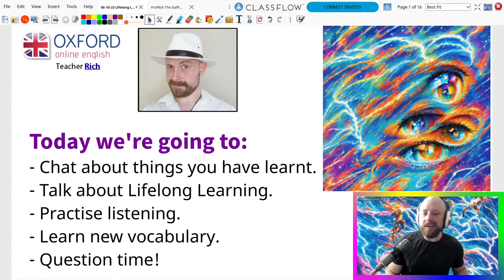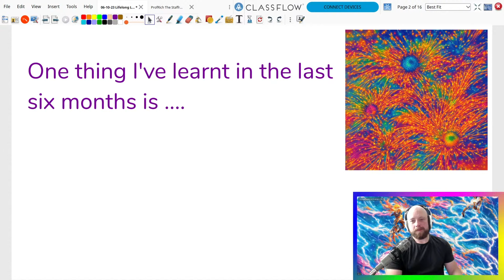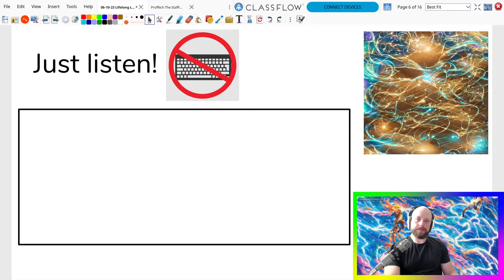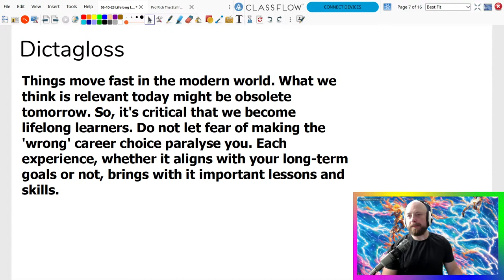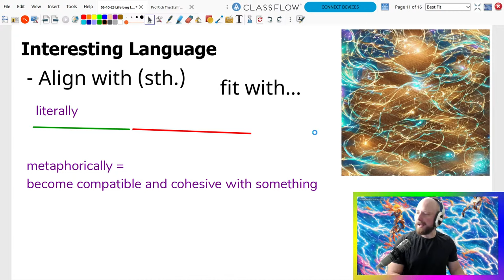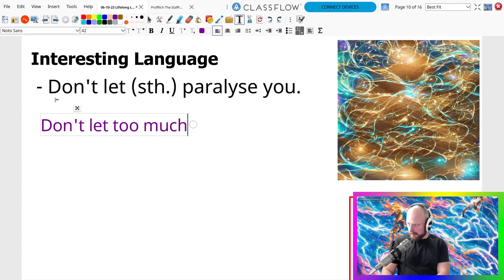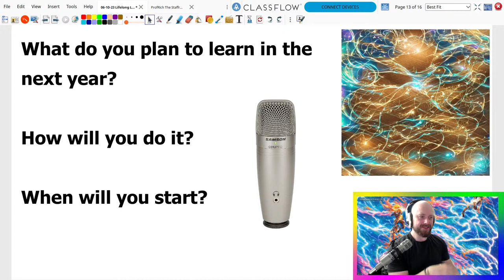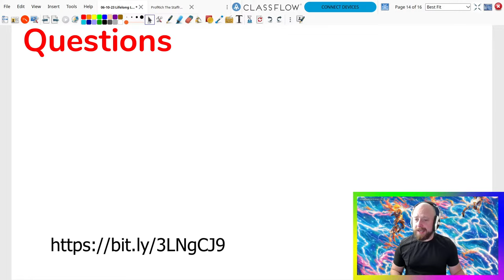Lifelong Learning (with Rich) - Live English Lesson!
LIVE LESSON SCHEDULE:

All times are UK:

Tuesday/1300
Saturday/1300

Please double check the channel as the schedule might not be exactly the same every week.

Become an OOE member to see our newest lessons before they're available to the public, get access to all live stream lessons, and more!

Continue practicing with a live one-on-one lesson with an OOE teacher.

Do you want to see an English lesson on another topic? Look through our free lesson library